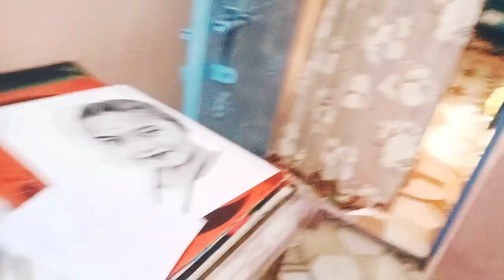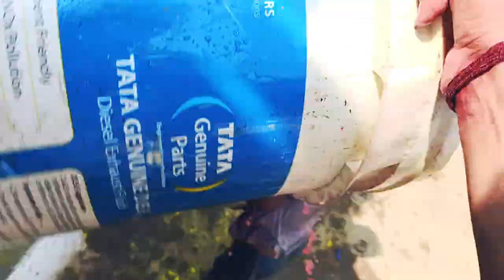Ye Kay Hal Bana Liya Sab Ne 🙈सबका कपड़ा कहां चला गया 😂